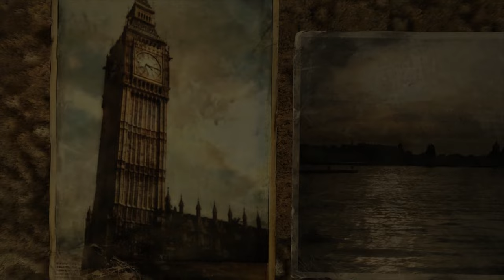Metro 2033 Redux ►Повне проходження без коментарів